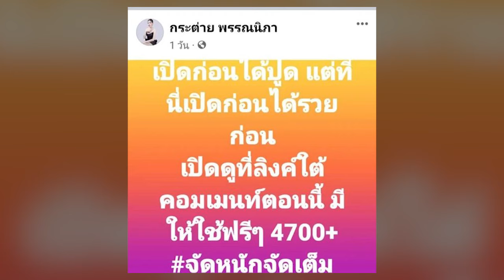กินเด็กในสังกัดคนใหม่! กระต่าย พรรณนิภา จ่อดำเนินคดีเพจปลอม ปั่นข่าว ครูไพบูลย์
เฟซบุ๊กปลอม “กระต่าย พรรณนิภา” ปั่นหนัก ทั้งโพสต์รูปคล้ายถูกทำร้ายร่างกาย ใส่ความ “ครูไพบูลย์ แสงเดือน” อดีตสามีกระต่าย ทำนองคบหากับเด็กในสังกัดคนใหม่ แถมยังมีลิงก์เว็บการพนันแปะพ่วงไปด้วยทุกโพสต์ จนทำให้แฟนคลับกระต่ายงงว่าตกลงอันไหนเรื่องจริงหรือปลอมกันแน่